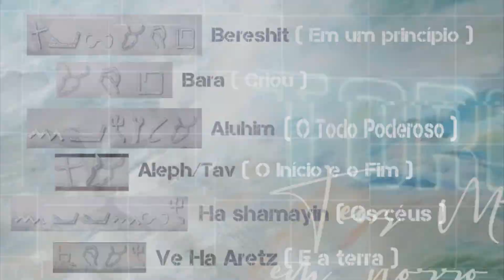🕎🎼BARASHIT BARA YAHUAH 💠 Instrumental Music 🎵 Hallal Yah🎶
🕎Created by AKP Yah - Rio Brasil..🇧🇷🌿